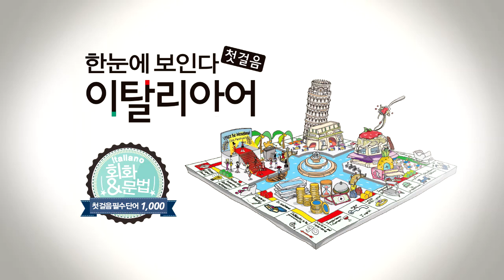한눈에 보인다 - 이탈리아어 첫걸음 Chap.4 | 문장 만들기(이것, 그것, 저것) | 따라 말하기